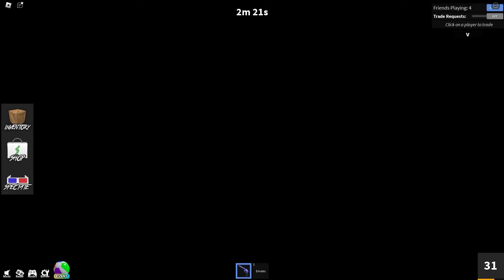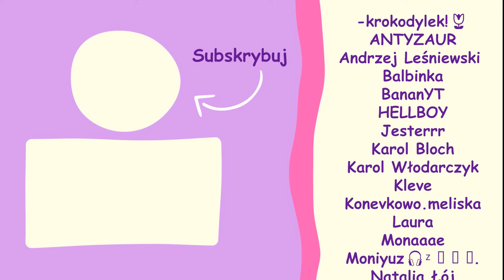KONEKO vs WŚCIEKŁY CHOMIK 🐹🔪